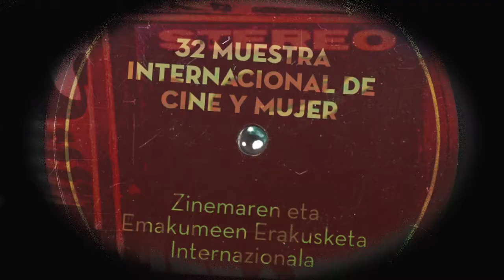El Orden Divino Gloria Nielfa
Gloria Nielfa, Catedrática emérita de la Universidad Complutense de Madrid Y cofundadora del Instituto de Investigaciones Feministas de la UCM, en el coloquio sobre la película "El Orden Divino" de Petra Biondina Volpe (Suiza,2017) en la 32 Muestra Internacional de Cine y Mujer de Pamplona